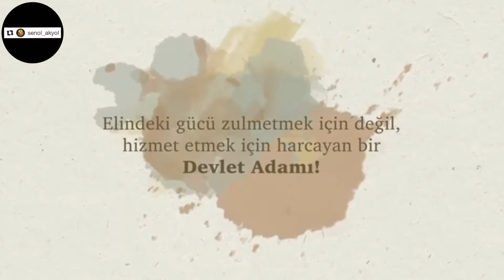Ulu Hakan II. Abdülhamit han Anısına